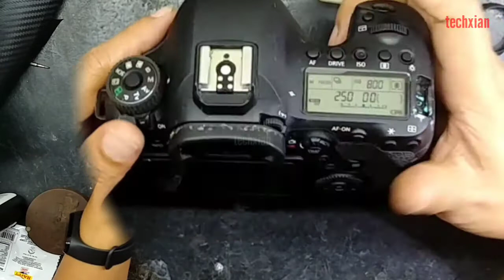CANON 6D MARK 2 REPLACING DIAL AND SELECTOR SWITCH RUBBER WITH 3D PRINT PLASTIC/DISASSEMBLE/ASSEMBLE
replacing dial and selector switch rubber with 3D print plastic